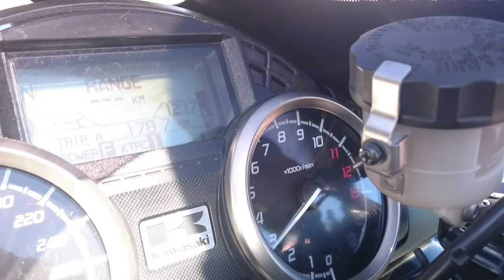Kawasaki ZZR 1400 Akrapovic ohne DB-Killer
Mal schnell ausgebaut die Teile und geschaut bzw. besser ge"hört", wozu uns Akrapovic diese Möglichkeit überhaupt gibt :-)